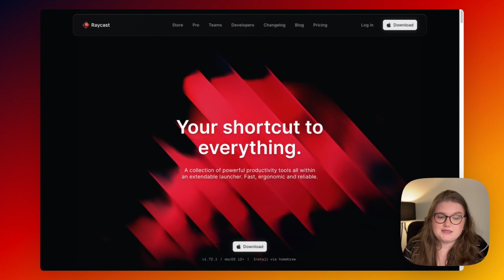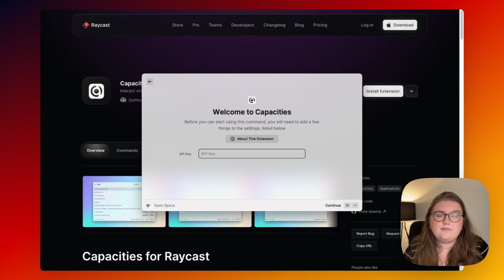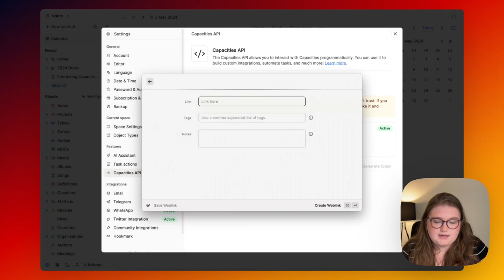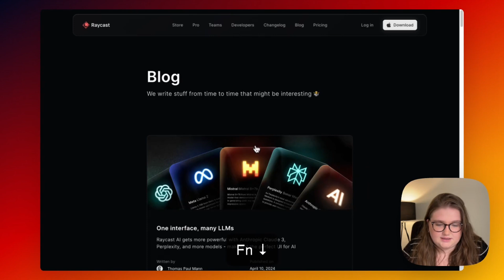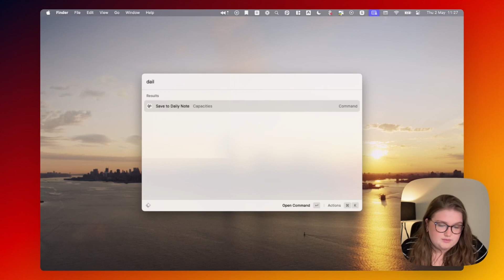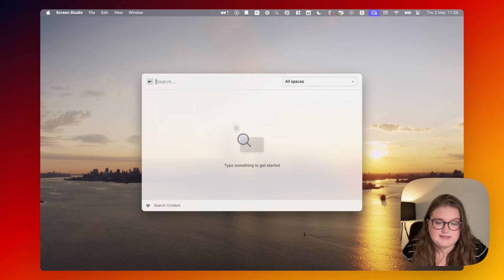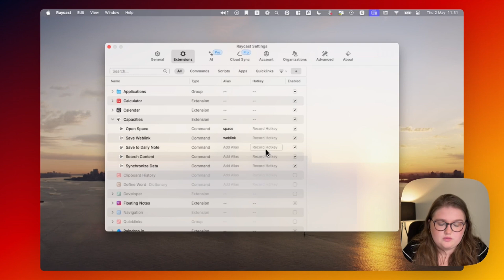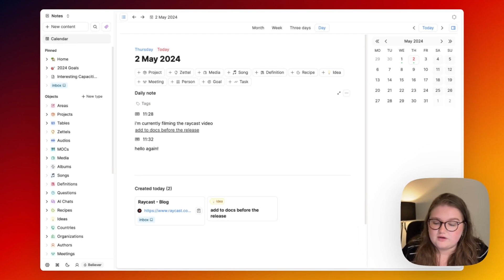Raycast x Capacities Integration 🔥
Capacities' API has just been released in Beta to paid users 🎉 with this release comes the much-requested Raycast x Capacities integration.

Raycast describes itself as "a collection of powerful productivity tools all within an extendable launcher". Essentially through one floating window on your Mac (replacing Spotlight), you can open apps, run commands, use AI, find emojis, use a calculator and much more. Raycast has a lot of extensions to power it further, and from now, you can find Capacities in their store too!

This combination can truly power your Capacities usage: search any object from anywhere, open any object, add to your daily note, and save weblinks to Capacities.